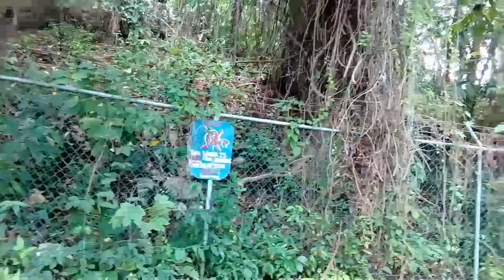THE SPRING GARDEN EXPEDITION PT 1 (Meeting My Tour-Guide)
THIS video is an introduction to the Spring Garden Expedition which covers Hermitage, Spring Garden and Stony Gut.

The Spring Garden Expedition Pt 1 ( Meeting My Guide)